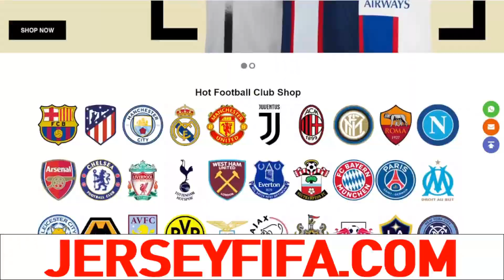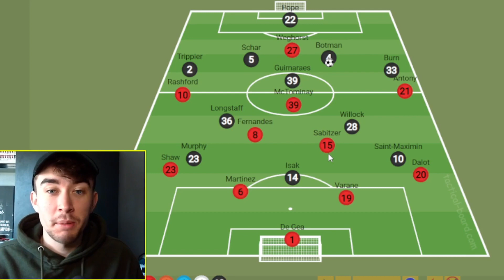THIS Is The Reason Why Manchester United Are Struggling!!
A tactical look at what went wrong for ManchesterUnited vs